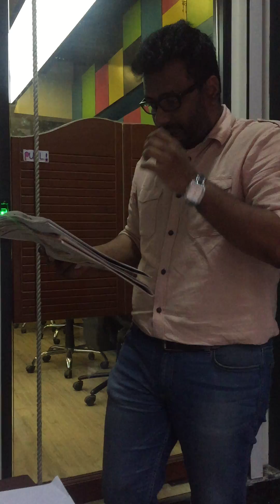give the CET and Ignore the NEET | 2016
To all the medical aspiring students of Maharashtra,
1. GIVE the MH-CET exams which is scheduled to be on 5th May
2. DO NOT give the AIPMT exam on the 1st May - Boycott it

all the parents, teachers and educators will stage a huge revolt and will ask you to sign the petition "NOT to introduce NEET" this year. which means the 24th July Exam will not be conducted.

Worst comes to Worst, there wud be a NEET exam on 24th May - still nothing to worry - coz u have approx 70 days to learn the NEET curriculum and its approach !

i was fortunate to discuss with my friend and Mentor a top Professor for Biology in Mumbai Prof. Arun Kothari